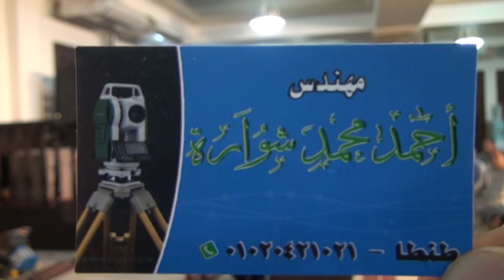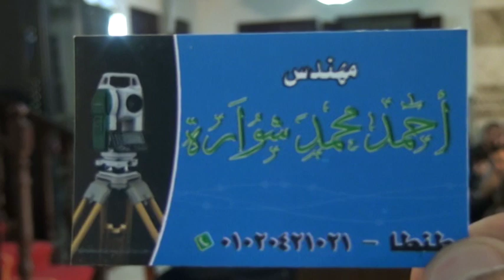كلمه مؤثرة وقلبيه من العلامه الكبير الدكتور يسرى عزام 🤔اسمعها بقلبك💔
وللتواصل بالشيخ المقرئ د عبدالناصر حرك 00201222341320 For Direct Contact Qari Dr Harak Tel - WhatsApp - Imo ►► ► 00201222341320 Facebook

01.Surah Al-Fatihah
02.Surah Al-Baqarah
03.Surah Al-imran
04.Surah An-Nisa
05.Surah Al-Ma'idah
06.Surah Al- An'am
07.Surah Al- A`raf
08.Surah Al-Anfal
09.Surah At-Tawbah
10.Surah Yunus
11.Surah Hud
12.Surah Yusuf
13.Surah Ar-Ra`d
14.Surah Ibrahim
15.Surah Al-Hijr
16.Surah An-Nahl
17.Surah Al-'Isra
18.Surah Al-Kahf
19.Surah Maryam
20.Surah Taha
21.Surah Al-'Anbya'
22.Surah Al-Haj
23.Surah Al-Mu'minun
24.Surah An-Nur
25.Surah Al-Furqan
26.Surah Ash-Shu`ara
27.Surah An-Naml
28.Surah Al-Qasas
29.Surah Al-`Ankabut
30.Surah Ar-Rum
31.Surah Luqman
32.Surah As-Sajdah
33.Surah Al-'Ahzab
34.Surah Saba'
35.Surah Fatir
36.Surah Ya-Sin
37.Surah As-Saffat
38.Surah Sad
39.Surah Az-Zumar
40.Surah Ghafir
41.Surah Fussilat
42.Surah Ash-Shuraa
43.Surah Az-Zukhruf
44.Surah Ad-Dukhan
45.Surah Al-Jathiyah
46.Surah Al-'Ahqaf
47.Surah Muhammad
48.Surah Al-Fath
49.Surah Al-Hujurat
50.Surah Qaf
51.Surah Adh-Dhariyat
52.Surah At-Tur
53.Surah An-Najm
54.Surah Al-Qamar
55.Surah Ar-Rahman
56.Surah Al-Waqi`ah
57.Surah Al-Hadid
58.Surah Al-Mujadila
59.Surah Al-Hashr
60.Surah Al-Mumtahanah
61.Surah As-Saf
62.Surah Al-Jumu`ah
63.Surah Al-Munafiqun
64.Surah At-Taghabun
65.Surah At-Talaq
66.Surah At-Tahrim
67.Surah Al-Mulk
68.Surah Al-Qalam
69.Surah Al-Haqqah
70.Surah Al-Ma`arij
71.Surah Nuh
72.Surah Al-Jinn
73.Surah Al-Muzzammil
74 Surah Al-Muddaththir
75.Surah Al-Qiyamah
76.Surah Al-'Insan
77.Surah Al-Mursalat
78.Surah An-Naba'
79.Surah An-Nazi'aat
80.Surah Abasa
81.Surah At-Takwir
82.Surah Al-Infitaar